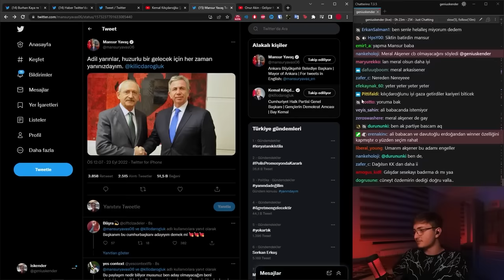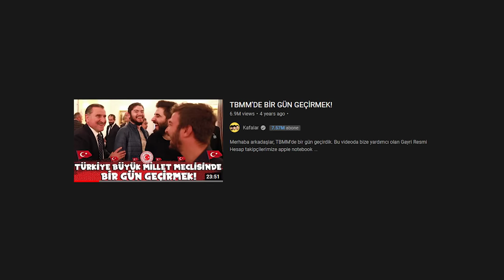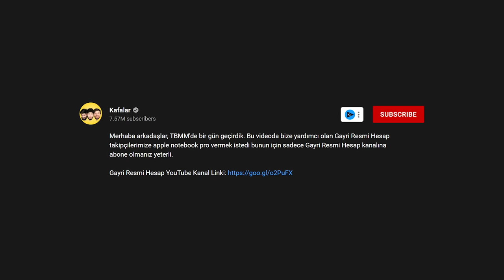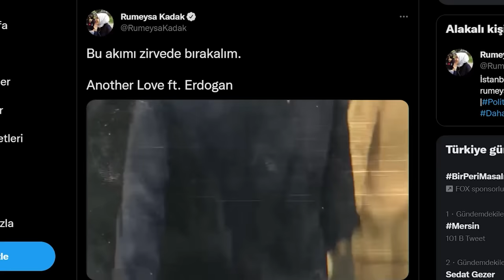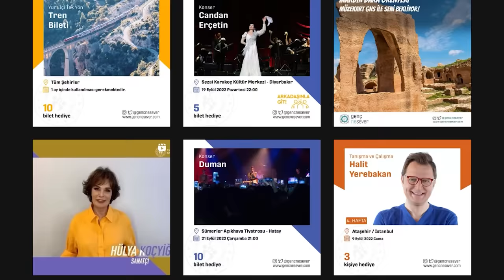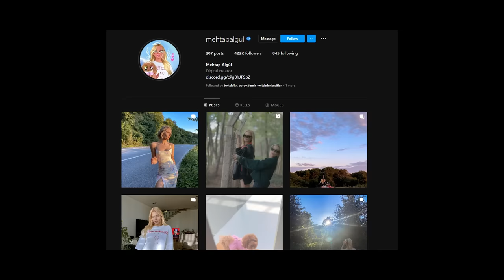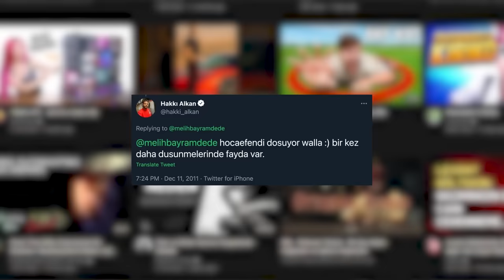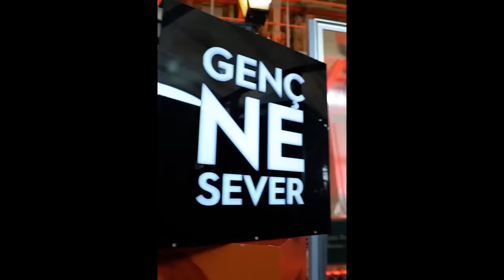akp reklamı yapan influencerlar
sosyal medyadaki influencerlara zaten
güvenilmezken, şimdi bir de akp'nin reklam
olarak kullandığı bazı influencerlarımız var.

videonun 9:03 saniyesinde 3gen dijitali daha önce
jahrein ifşalamıştı buradaki tweetinden bakabilirsiniz.

videodaki kullandığım müzikler:
exodus edm dark techno
distant reminder by myuu